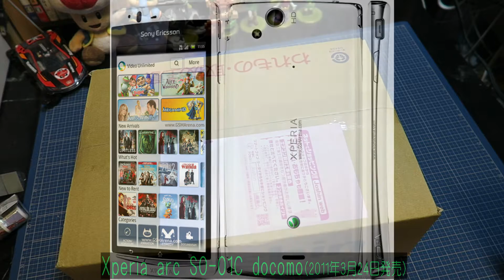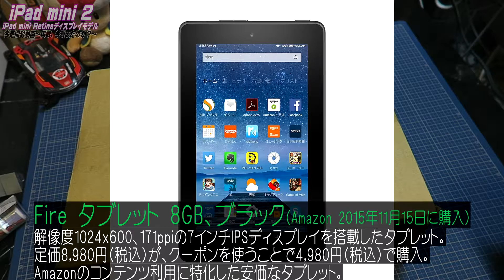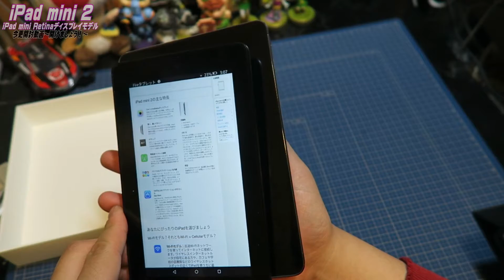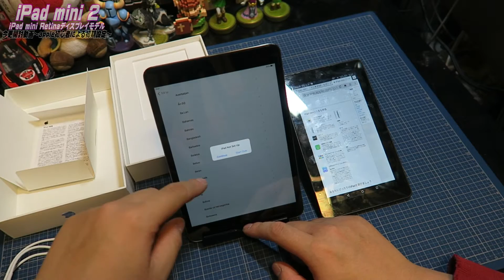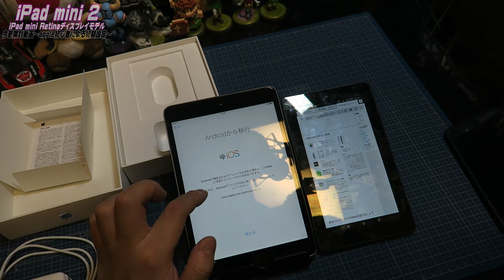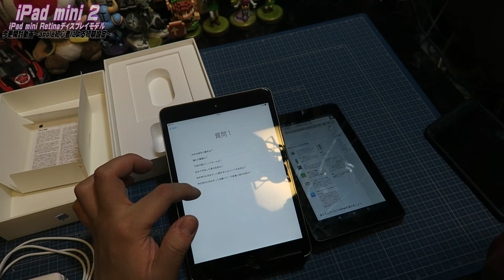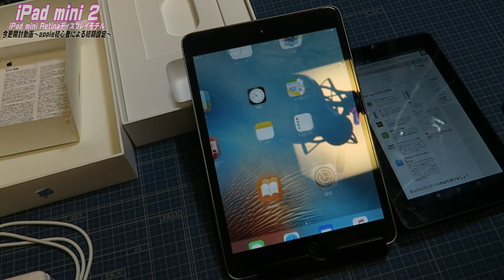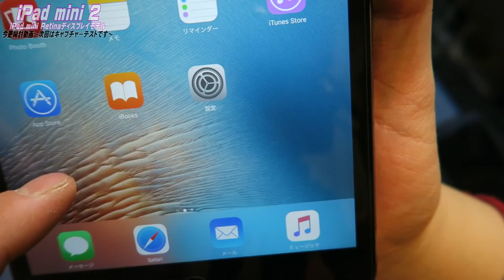[箱開封]スーパーマリオランのために買ったiPad mini 2を開封＆初期設定！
今回は、2016年12月15日に配信開始予定の任天堂のアプリ「スーパーマリオラン」をプレイするために購入した、アップルの7.9インチタブレット「iPad mini 2」を開封していきます。

「片手で遊ぶ、新しいマリオ」がコンセプトのスーパーマリオランは、2016年12月15日にiOSで配信開始予定。
普段使いのAndroidは、配信開始日が未定となっております。
えん太が持っているアップル端末は第三世代iPod touchのみのため、色々考えた末にiPad mini2を購入することにしました。

6年前の機種で止まってる、私の中でのアップル端末。ほぼ初心者的感覚で初期設定までやっていきたいと思います。

まだまだ、使い方が分からない素人ですが、何とか配信開始までにはキャプチャーテストをやるぞ！という一心で撮影を進めてまいりました。ご都合がありましたら、お付き合いくださいませ。

次回は、キャプチャーテスト編です。お楽しみに。

【関連動画】
[箱開封]スーパーマリオランのために買ったiPad mini 2のキャプチャーテスト！

【今回紹介した物】
・OAproda iPad mini/2強化液晶ガラスフィルム7.9インチ0.3mm硬度9H
・Apple Lightning - Digital AVアダプタ MD826AM/A
※ AmazonへのリンクURLはアソシエイトプログラムを­使用しています。

製品名；iPad mini 2(iPad mini Retinaディスプレイモデル)
販売元；アップル
発売日；2013年11月12日
購入元；Joshin web
購入価格；30,000円(税込)
内容物；・iPad mini 2 本体
・Lightning - USBケーブル(約1m)
・USB電源アダプタ(A1357・10W)

作品名；スーパーマリオラン(Super Mario Run)
ジャンル；アクションゲーム
対応機種；iOS、Android
配信開始日；2016年12月15日予定(iOS)、Androidは未定
　※ 追加課金無しの売り切り型。一部は無料でプレイ可能
開発元 / 販売元；任天堂、 ディー・エヌ・エー、 任天堂企画制作本部 / 任天堂
収録モード；・ワールドツアー　・キノピオラリー　・王国作り
プレイキャラクター；・マリオ　・ルイージ　・キノピオ　・ヨッシー